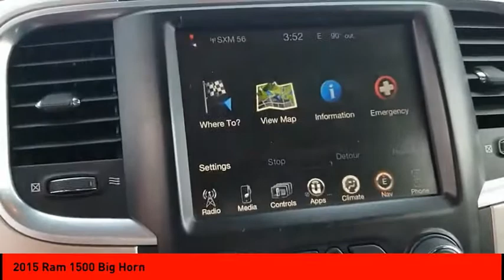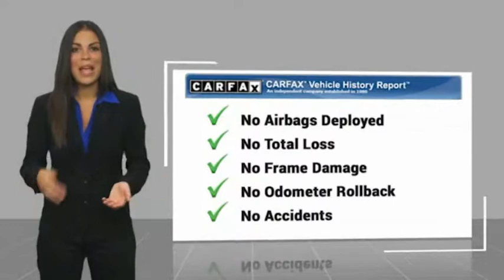2015 Ram 1500 Cleveland GA 446U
2015 Ram 1500 Big Horn

CARFAX One-Owner. Clean CARFAX. Certified. Granite Crystal Metallic Clearcoat 2015 Ram 1500 Big Horn 4X4 4WD 8-Speed Automatic HEMI 5.7L V8 Multi Displacement VVT CARFAX ONE OWNER, CERTIFIED, CLEAN CARFAX, NAVIGATION, PASSED DEALER INSPECTION, POWER SEAT, BACK UP CAMERA, 20 WHEELS, 1500 Big Horn 4X4, HEMI 5.7L V8 Multi Displacement VVT, 8-Speed Automatic, 4WD, Granite Crystal Metallic Clearcoat, 20 x 8 Chrome Clad Aluminum Wheels, 40/20/40 Split Bench Seat, Ash Tray Lamp, Auto-Dimming Exterior Mirrors, Auto-Dimming Exterior Passenger Mirror, Big Horn Badge, Big Horn Regional Package, Bright/Bright Billets Grille, Class IV Receiver Hitch, Electric Shift-On-Demand Transfer Case, Electroluminescent Instrument Cluster, Exterior Mirrors Courtesy Lamps, Exterior Mirrors w/Supplemental Signals, Fog Lamps, Front Armrest w/Three Cupholders, Front Center Seat Cushion Storage, Glove Box Lamp, GPS Navigation, Leather Wrapped Steering Wheel, Luxury Group, Navigation System, Overhead Console w/Garage Dr Opener, ParkSense Front/Rear Park Assist System, ParkView Rear Back-Up Camera, Power Folding Mirrors, Power Heated Fold-Away Mirrors, Premium Cloth 40/20/40 Bench Seat, Protection Group, Quick Order Package 26Z Big Horn, Rear Camera & Park Assist Group, Rear Dome w/On/Off Switch Lamp, Rear-View Auto-Dimming Mirror w/Microphone, Steering Wheel Mounted Audio Controls, Sun Visors w/Illuminated Vanity Mirrors, Tow Hooks, Underhood Lamp, Universal Garage Door Opener.Jacky Jones Chrysler Dodge Jeep Ram of Cleveland truly has every one of your automotive needs covered. The only question left now is how we can best serve you. Or, stop by and see us in person at 2840 Highway 129 South Cleveland, Georgia today. Odometer is 9437 miles below market average!FCA US Certified Pre-Owned Details:* Vehicle History* Limited Warranty: 3 Month/3,000 Mile (whichever comes first) after new car warranty expires or from certified purchase date* Includes First Day Rental, Car Rental Allowance, and Trip Interruption Benefits* 125 Point Inspection* Roadside Assistance* Transferable Warranty* Warranty Deductible: $100* Powertrain Limited Warranty: 84 Month/100,000 Mile (whichever comes first) from original in-service dateAwards:* Green Car Journal 2015 Green Truck of the Year * 2015 KBB.com 15 Best Family CarsBased on 2017 EPA mileage ratings. Use for comparison purposes only. Your mileage will vary depending on how you drive and maintain your vehicle, driving conditions and other factors.Reviews:* Massive interior room; low step-in height; available fuel-efficient diesel engine. Source: Edmunds